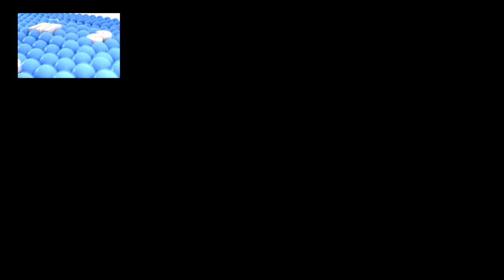samsung logo balls has sparta no bgm extended remix V2